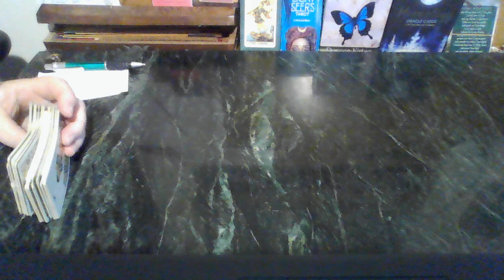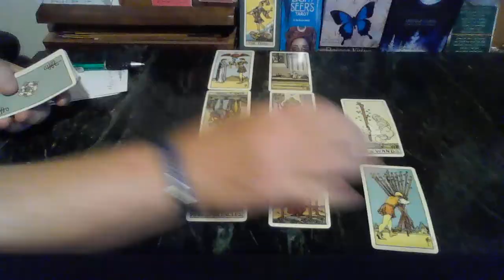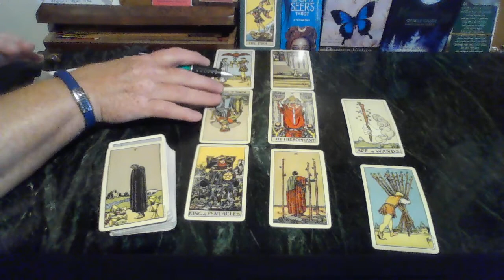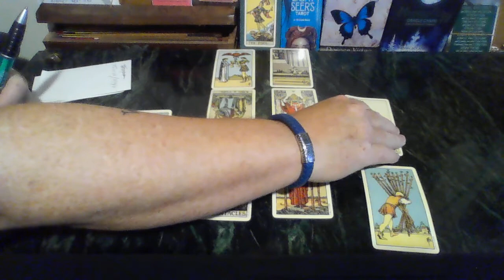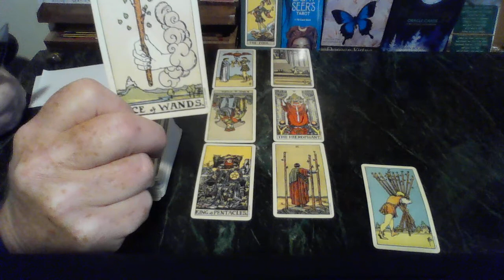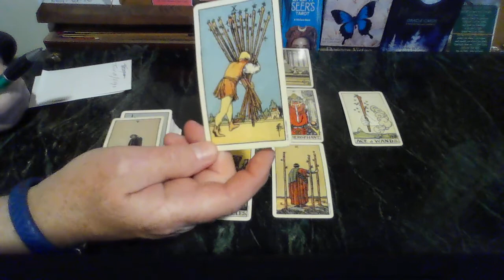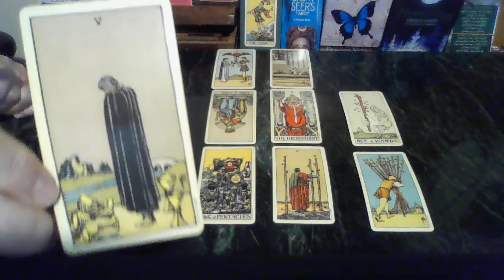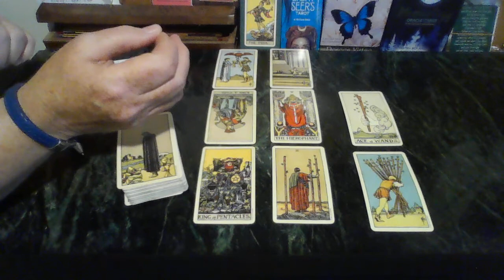Taurus + Virgo Couple Reading 🤗♉️❤️🙏The two energies are compatible but are on different levels.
I hope that this channel brings you a bit of joy and hope.
Please consider buying me a cup of coffee if you want to say "Thank you" for my work.

Or

Please be blessed!

Personal Readings are on hold as I try to catch up.